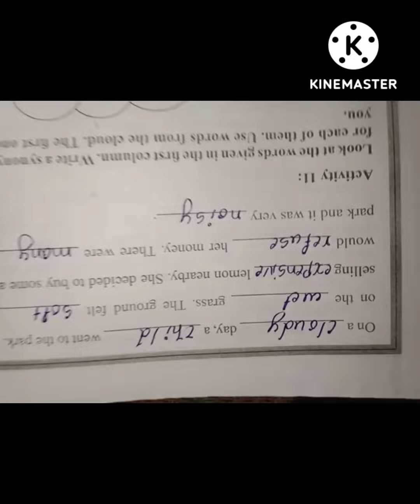8ನೇ ತರಗತಿ ಇಂಗ್ಲೀಷ್ ಕಲಿಕಾ ಚೇತರಿಕೆ page 41to 54